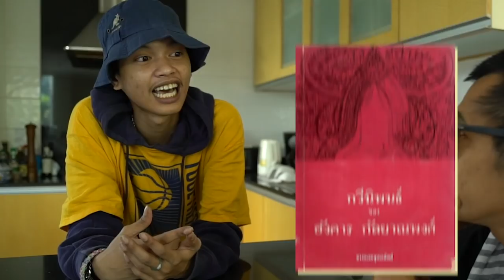บุกรังโจร Fruit work รวมตัวครบแก๊ง K.Aglet , Repaze นำทัพ | Hiphob | EP.3 | SMTMTH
Hiphob EP.3 นี้  Damnsweet พาไปบุกรัง Fruit work อยุ่กันครบทั้งแก๊งเลย ไม่ว่าจะเป็นอย่าง K.Anglet, Repaze , KxngB ,Pratyamic และอีกหลายคนเราไปดูกันว่าเค้าทำอะไรกัน!!